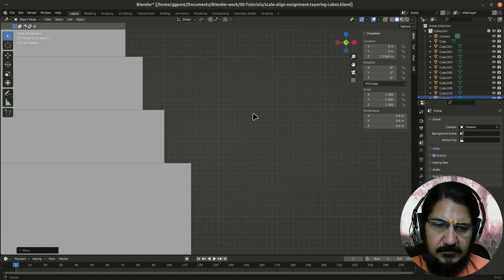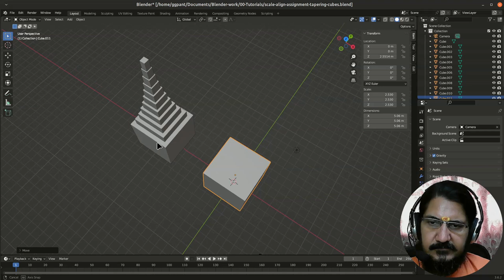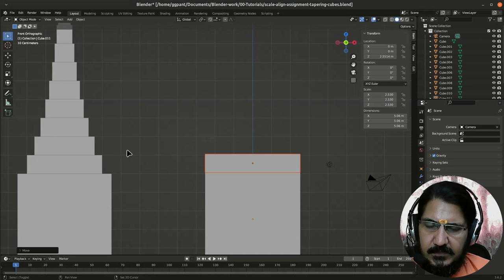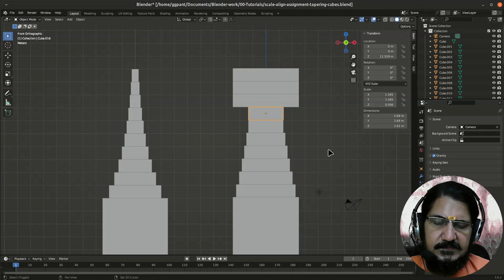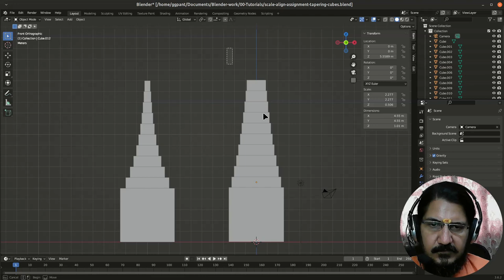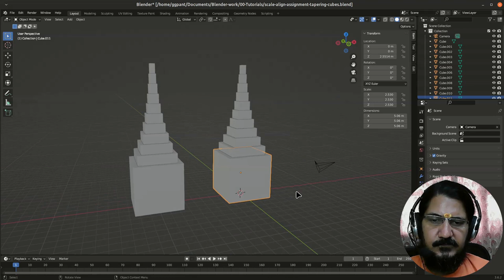Blender 3D: - Move and scale practice task - make a pyramid type shape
This is a practices task for moving and scaling objects in Blender 3D.
You will try to make a pyramid type shape  on your own or follow the video for clarity.